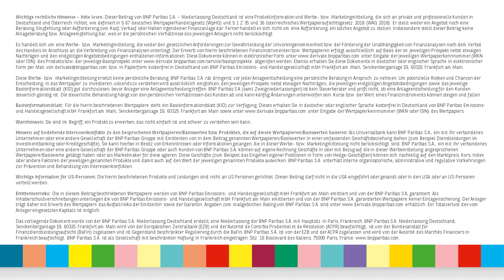Wie funktionieren X-Unlimited Turbo Optionsscheinen? - Licht an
Der X-Unlimited Turbo Optionsschein ist eine Produktvariante des klassischen Unlimited Turbo Optionsscheins. Diese Produktart gibt es nur mit dem DAX als Basiswert.
Entgegen der herkömmlichen Variante bezieht sich der X-Unlimited Turbos Optionsschein sowohl auf den DAX als auch auf den X-DAX, der auch vor 9:00 Uhr und nach 17:30 Uhr gehandelt wird.

Das hat zur Folge, dass diese Produkte auch vor und nach Handelsschluss des XETRA-DAX ausknocken können. Die längere Knock-Out-Gefahr ist natürlich ein Nachteil. Aber: Die Produkte sind dagegen im Vergleich zu herkömmlichen Unlimited Turbo Optionsscheinen etwas günstiger.